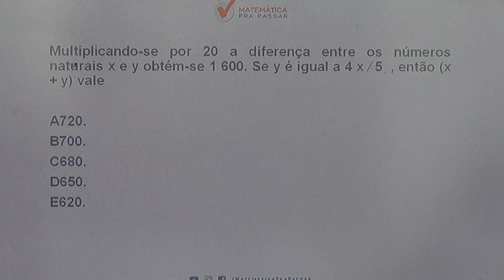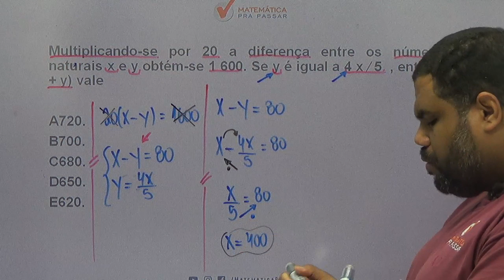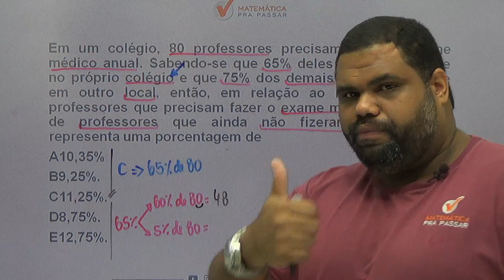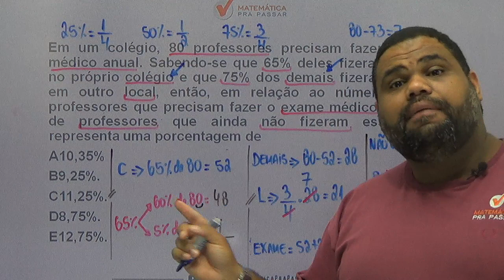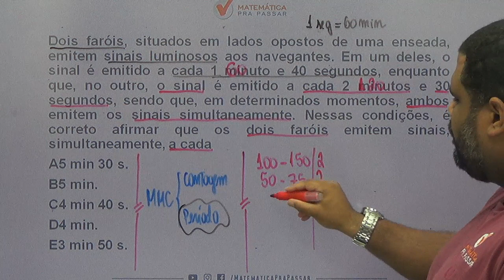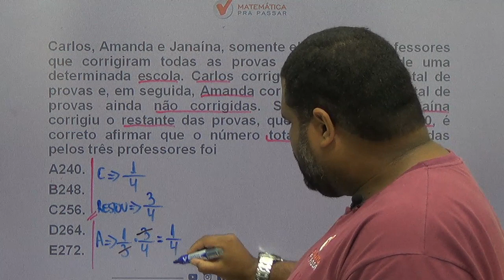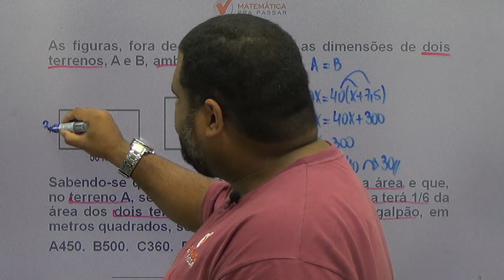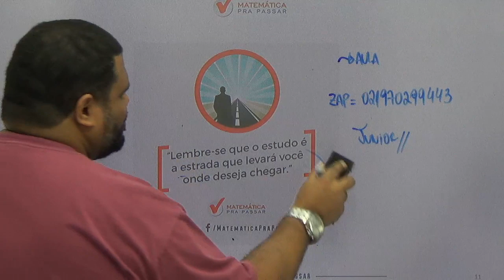CONCURSO MP SP [2019]: SAIBA COMO GABARITAR A PROVA DO MP SP COM 5 QUESTÕES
Nosso professor,  marcão  , ensina 5 questões para você não errar mais na prova do MPSP e realizar seu sonho.